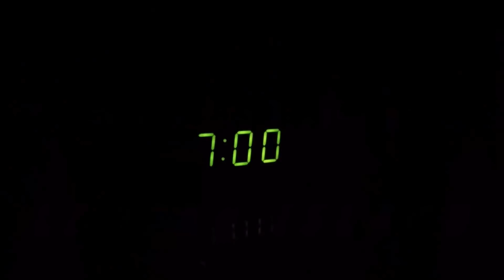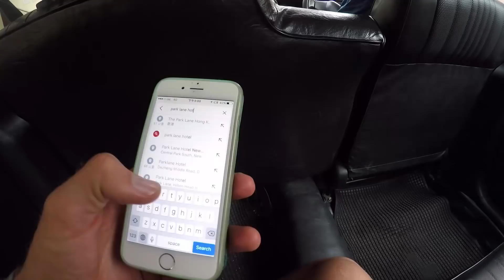CYCLING LANTAU ISLAND TO THE BIG BUDDHA! (CF goupride) - cycling Hongkong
On Sunday I went for a ride with the Rapha Cycling Club in HongKong! we went to Lantau and rode up ''the beast'', a very hard climb. Than we continued to the Big Buddha.